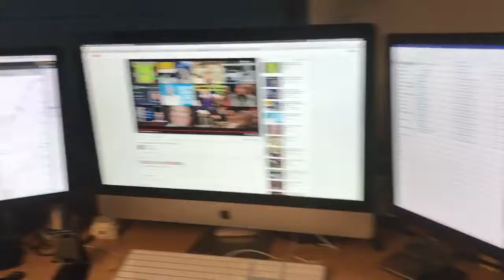Hello Again Eweeed and FA KR JR • 05-30-17 Tuesday